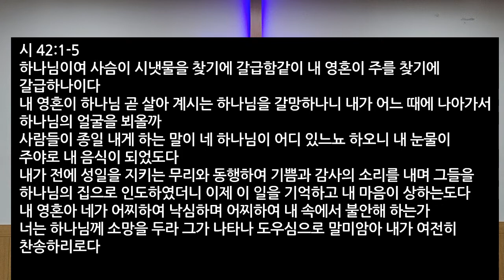찬양대교구 온라인 성령대망회(10월29일)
설교: 조종현 목사(찬양대교구장)-희망을 노래합시다(시42:1-5)
기도: 조일원 장로(찬양3교구협의회장)